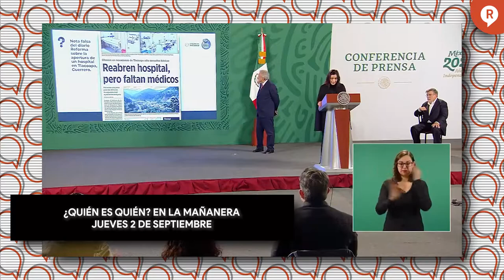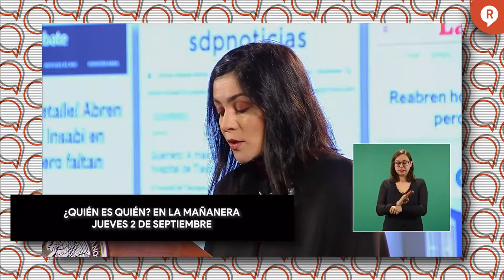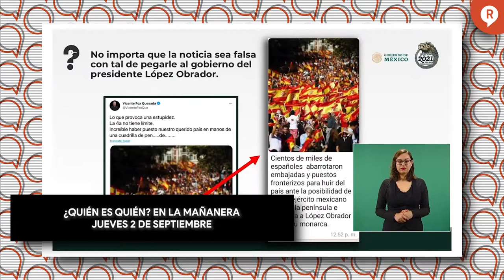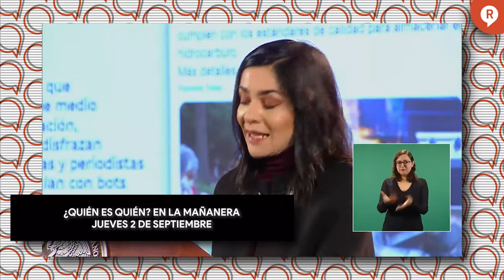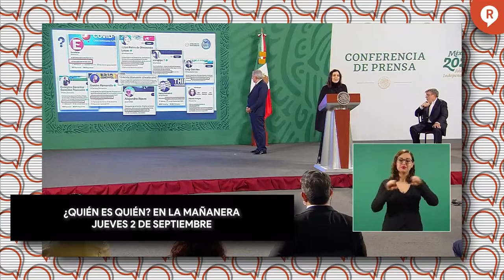ESTOS SON LOS COMUNICADORES Y MEDIOS MENTIROSOS DE LA SEMANA 2 SEPTIEMBRE 2021